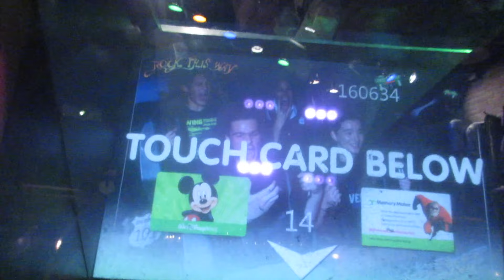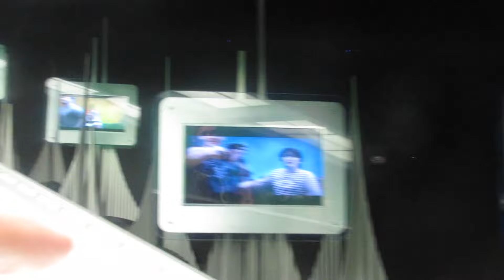DISNEY WORLD VLOG FINAL DAY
Hope you guys enjoy this vlog. There are some parts in this video that you can't see my face, it's a little dark, but whatever. This final day was awesome, but I know I'll be back at Disney World some day or real soon.